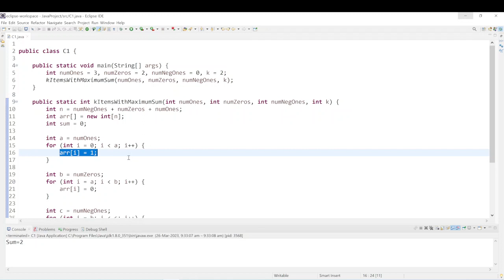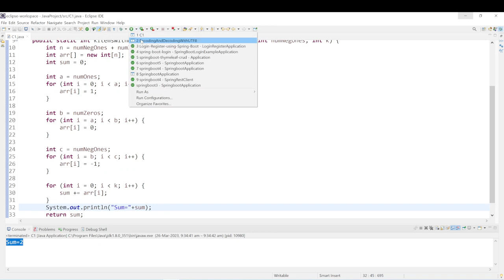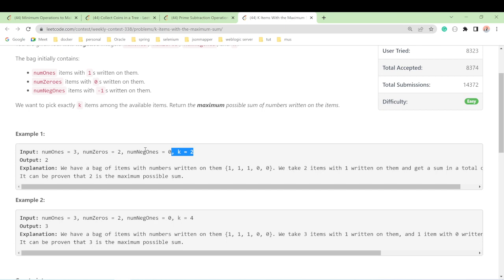2600. K Items With the Maximum Sum || PART 2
2600. K Items With the Maximum Sum || PART 2

There is a bag that consists of items, each item has a number 1, 0, or -1 written on it.

You are given four non-negative integers numOnes, numZeros, numNegOnes, and k.

The bag initially contains:

numOnes items with 1s written on them.
numZeroes items with 0s written on them.
numNegOnes items with -1s written on them.
We want to pick exactly k items among the available items. Return the maximum possible sum of numbers written on the items.